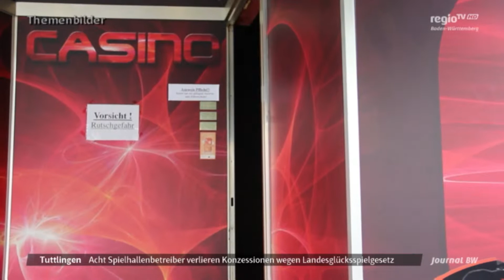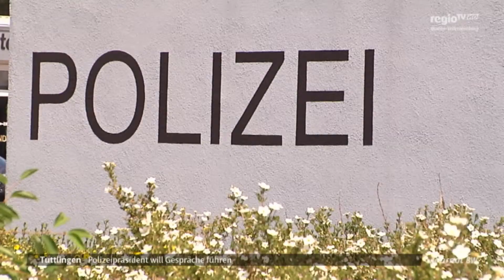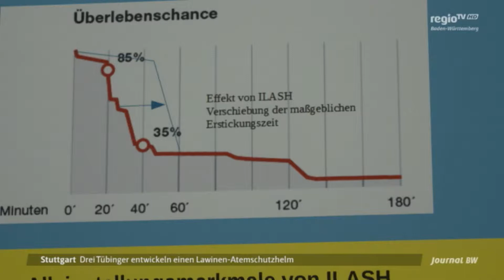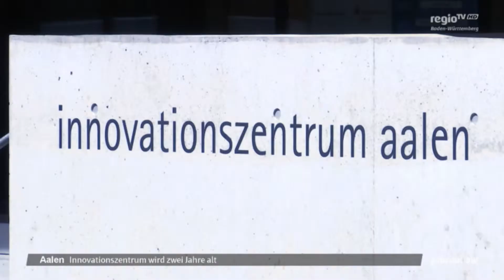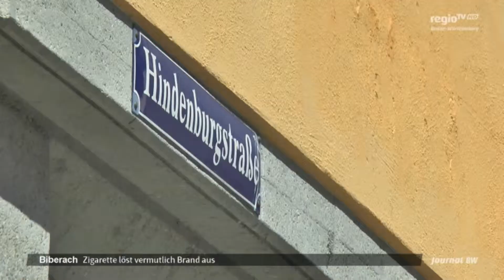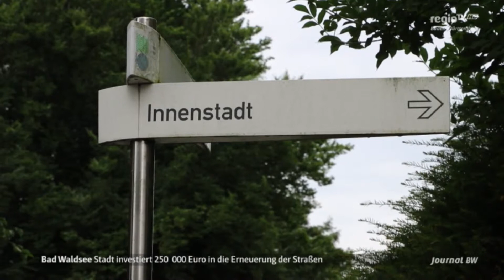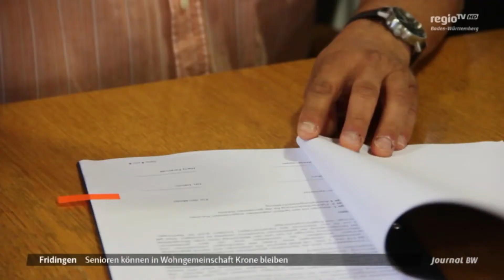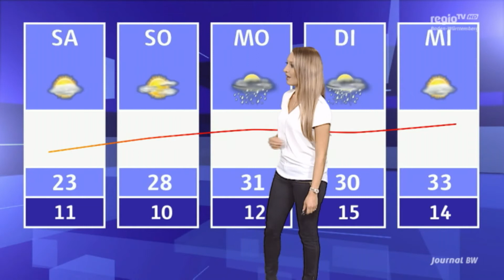Messerstecherprozess, Innovationszentrum, Lebensrettende Erfindung, | 13.07.2017 | Journal BW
Moderation: Marion Gaile
Die Journal BW-Ausgabe vom 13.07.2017